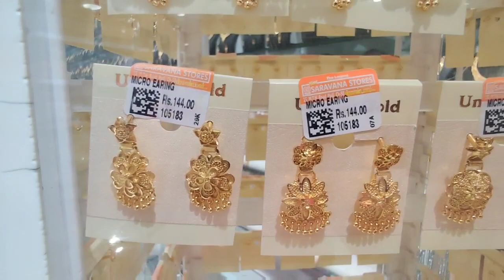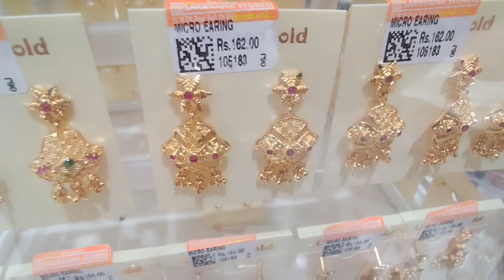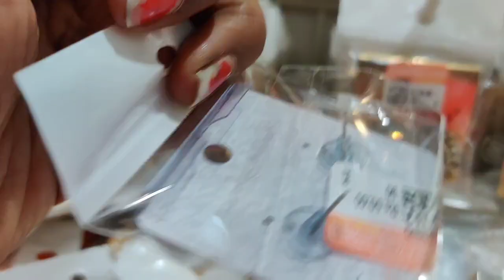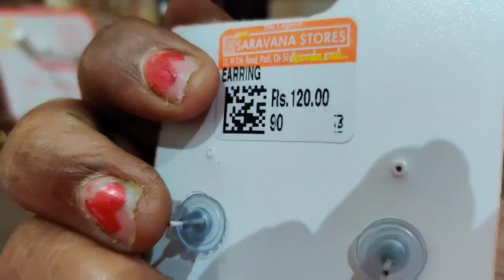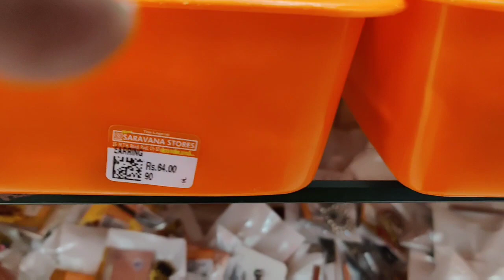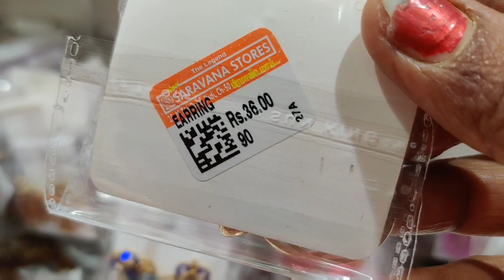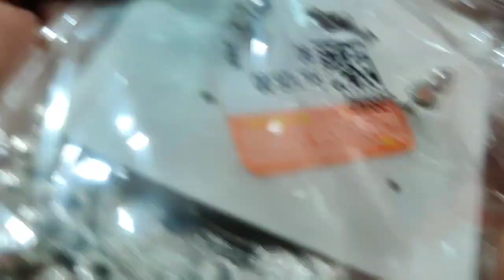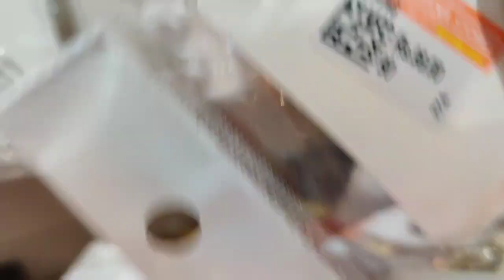LOW PRICE MODERN, GOLD COVERING EARRINGS/ AT PADI SARAVANA STORES/SHOPPING VLOG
MODERN EARRINGS, GOLD COVERING LATEST JUMKKAS AT PADI SARAVANA STORES, SHOPPING VLOG